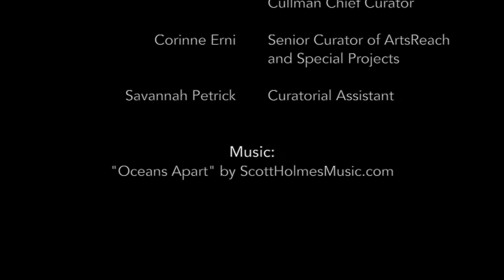Priscilla Heine ACA 2019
Findlay Galleries Celebrates 150 years in the art business. A family business founded in 1870 representing over 100 artists and artist estates, with gallery locations in both Palm Beach and New York. Specializing in Impressionism, European Modernism, l’École de Rouen, l’École de Paris, and 20th Century American Art, with exclusive representation of Contemporary Artists and Artist Estates.